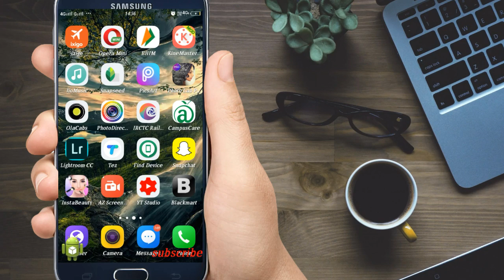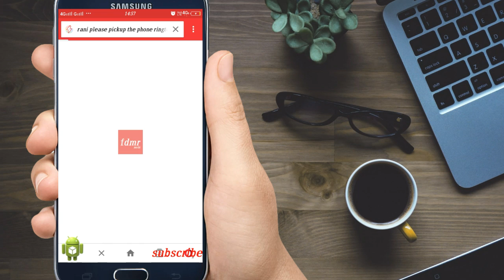How To Create your own name ringtone...😱😱😱(wow)